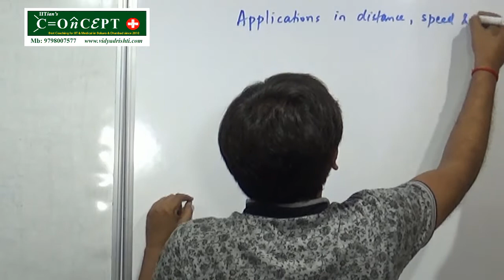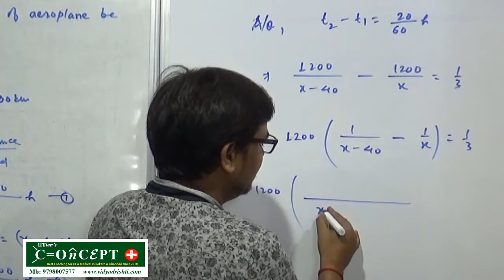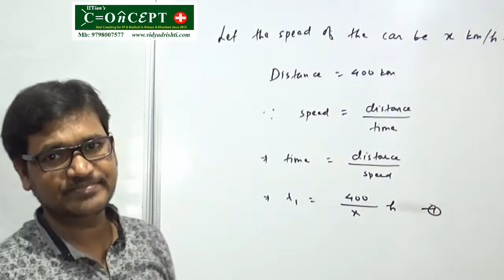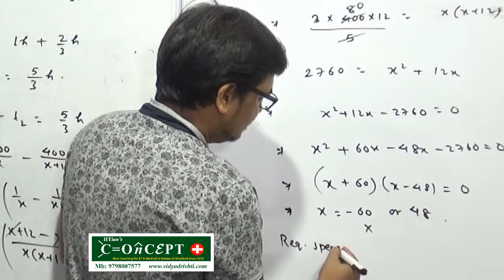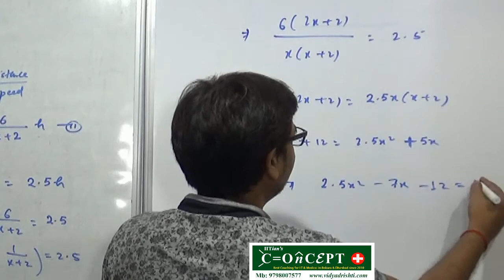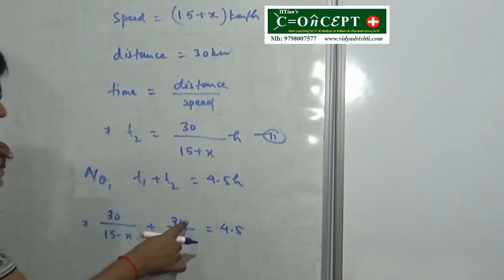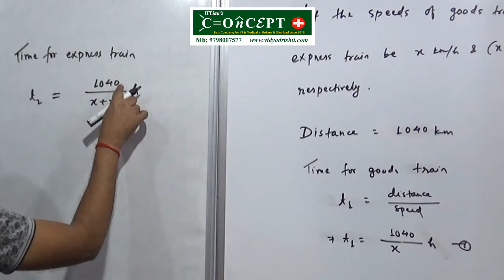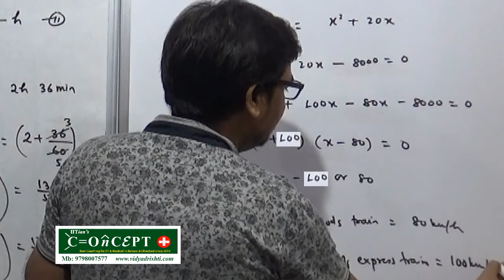Std X | Quadratic Equations | Lec-7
Applications of Quadratic Equations in Distance, Speed and Time